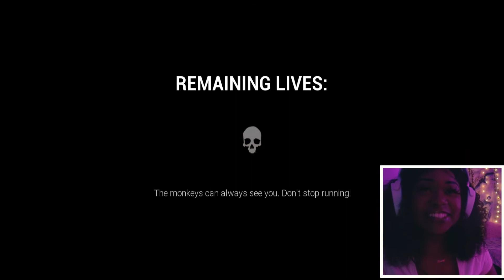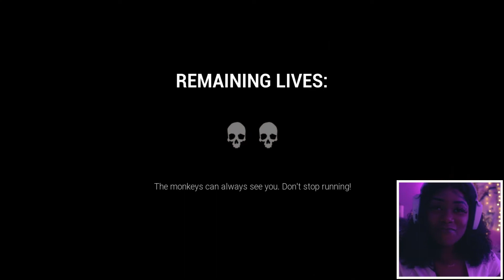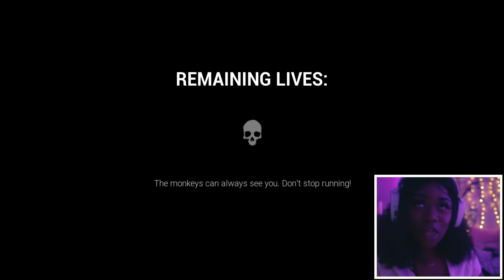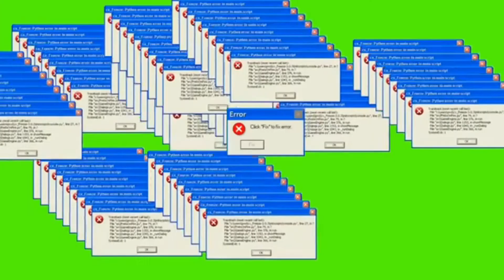Ganga Gaming|DarkDeception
Hey, guys, here is that gaming video I talked about last week Hope y’all enjoy 💕
↓Stay social!↓
↓Stay social!↓
My Camera📷:Canon t6i 18-55 STM
I READ ALL MY COMMENTS SO LEAVE ONE